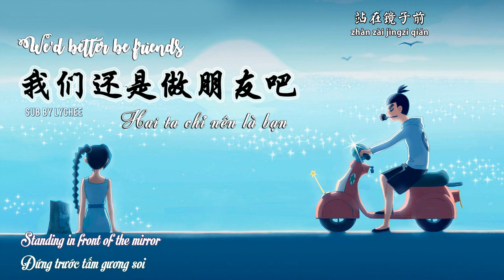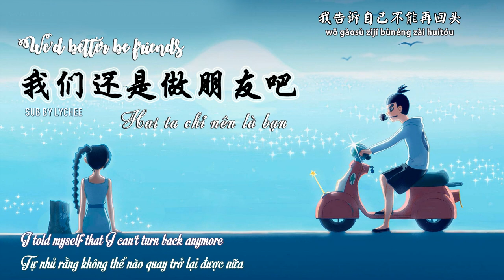【EN\VN\PINYIN】HAI TA CHỈ NÊN LÀ BẠN《我们还是做朋友吧》| Scissor Seven/ Sát Thủ 567 (刺客伍六七第三季) OST || Lychee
This is FULL Insert Song for Episode of 『Scissor Seven - Season 3』 (刺客伍六七第三季 / Cike Wu Liuqi / Sát Thủ 567). Do not re-up this video or bring my translation out. Thank you!
☆ Song Title (歌曲名称):  We'd better be friends  (我们还是做朋友吧)
Composer (作曲)：Hou Lei (侯磊)
Lyricist (作词)：Hou Lei, He Xiaomad (侯磊、何小疯)
Arranger (编曲)：Hou Lei (侯磊)
Singing (演唱)：Yang Zhenyu  (杨振宇)
Etrans and Vtrans by Lychee
Sub by Lychee